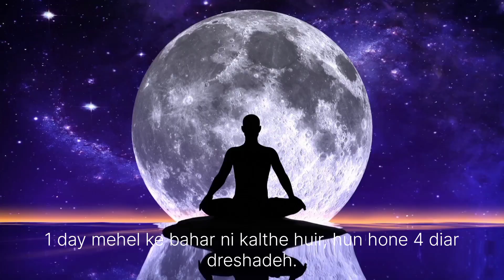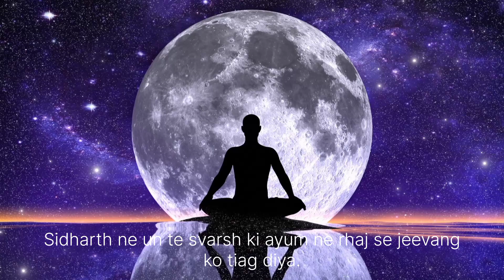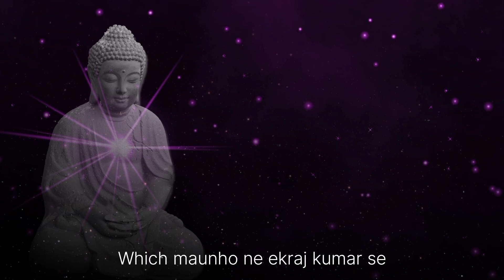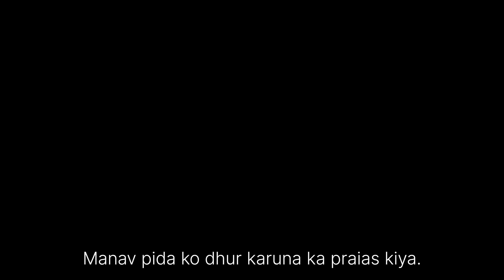बुद्धा कि कहानी 🙁|| Buddha Ki Real Story|| 4K Video || New Hindi Virsion....!!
Credit:- @Zx.ramesh.07

1. बुद्ध ने बताया भगवान से मिलने का रहस्य
2. Gautam Buddha motivational video
3. Gautam Buddha motivation video
4. Hindi motivation
5. Mahatma Buddha kahani
6. Gautam Buddh kahani
7. buddhist story
8. we inspire
9. gautam buddha
10. how to find god in real life
11. where is god in hindi
12. where is god
13. bhagwan ko pane ka rahsya budh story
14. bhagwan ko kaise paye
15. bhagwan ko kaise prapt karen
16. bhagwan ka dhyan kaise kare
17. buddha motivational story in hindi
18. buddhist story in hindi
19. moral story

If you find any such contact in this video that belongs to you and you feel that it should be removed from this video. Then I will remove that content immediately. I have worked hard to build this channel. I am sure that you will understand my words.